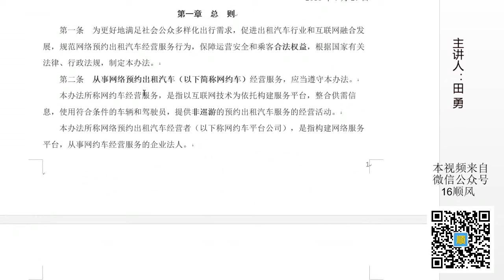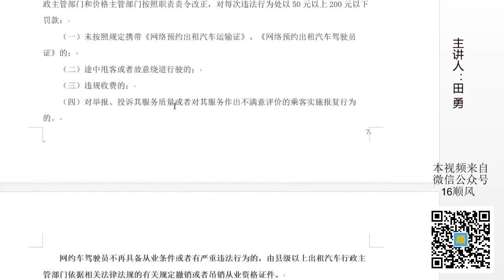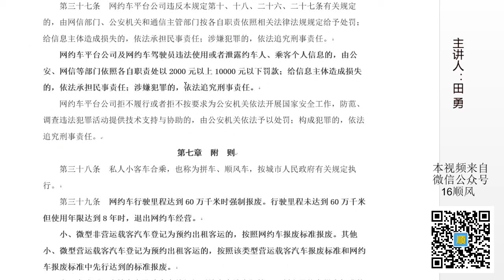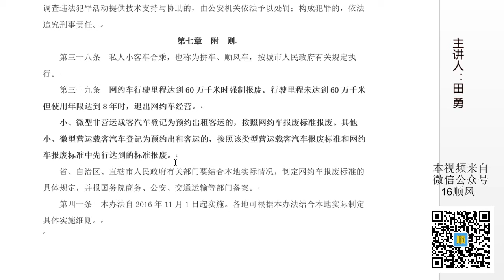田勇说网约车 第3课 《网络预约出租汽车经营服务管理暂行办法》